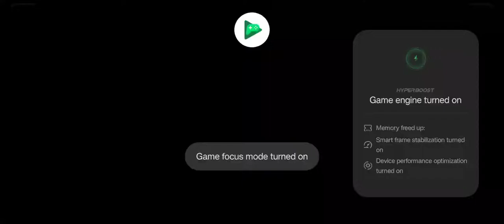Dockyard - Creatures Of Deep